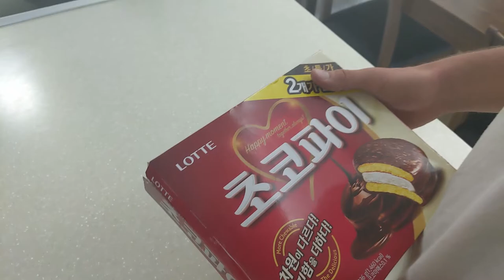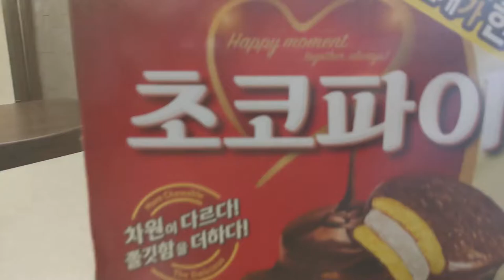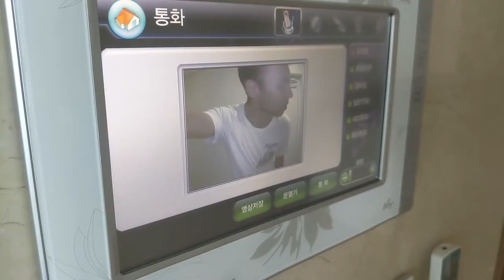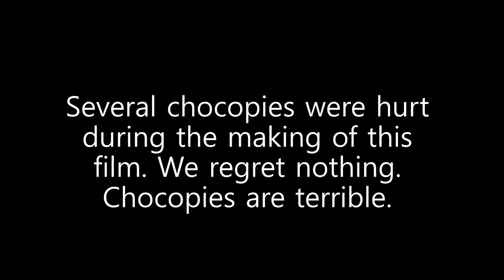The Delicious: A 48-Hour Film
A man becomes visibly distressed as the choco pies he consumes in his house keep inexplicably returning.

For those unfamiliar with the 48-hour film-challenge format, the premise is simple: make a movie in two days — no ifs, ands, or buts. Each group is provided the same limitation at the outset. In our case that meant making a movie in the ghost/horror genre, using the line of dialogue, "get your filthy hands off my choco pie!", and recycling as a prop.

The Delicious is my first collaborative project in Korea - filmed entirely on my Google Pixel 3 with the use of a phone gimbal. It's the first time working with this group, yet this movie has my fingerprints all over it, from the story to the acting, editing, and the cover performance of the intro song. Basically, if you don’t like it, I’m entirely to blame.

Fluff up or home run, "meh" performance or comedy gold? Let me know your thoughts about The Delicious in the comments!

Starring: Peter Kersting, John Coleman, and Rachael Bryson
Story by: Alexander Cook, Jonathan Cook, John Coleman, and Peter Kersting
Screenplay by: Alexander Cook and Jonathan Cook
Directed by: Alexander Cook
Produced by: John Coleman

All By Myself by Eric Carmen: Cover performance
Piano by 박수연
Vocals by Peter Kersting
Sound Production and editing by Nik Trapani